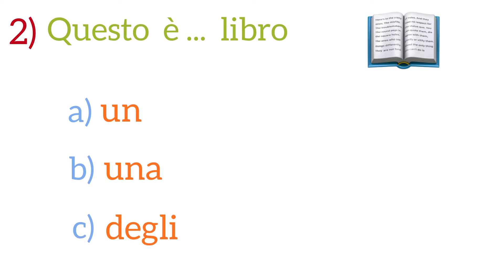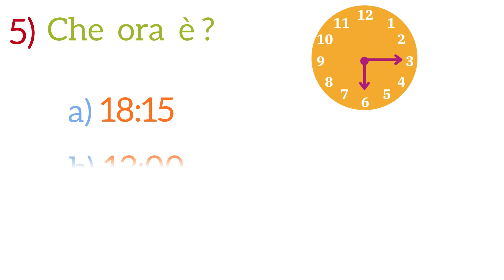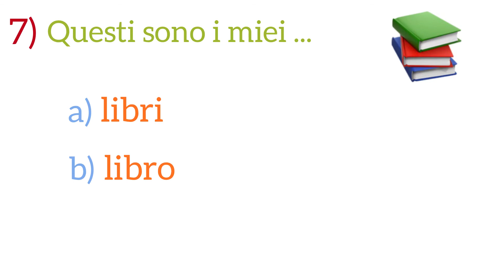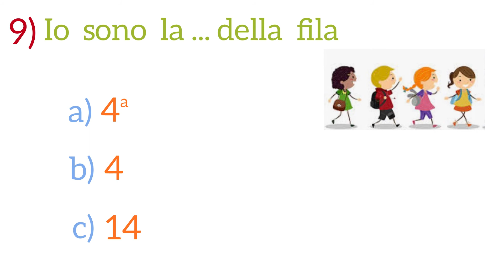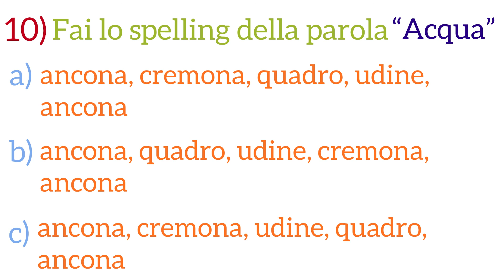Italiano per Principiante - Lezione 39 - Test 1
This is a Blue Monkey Languages FREE Italian course for Beginners.

In this video you will be introduced to -  Test based on topics we have learned -